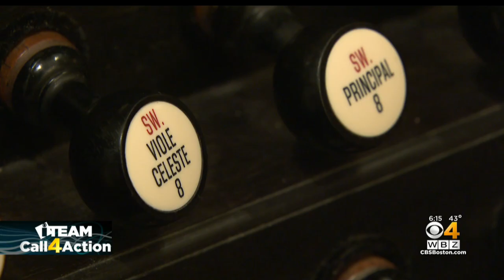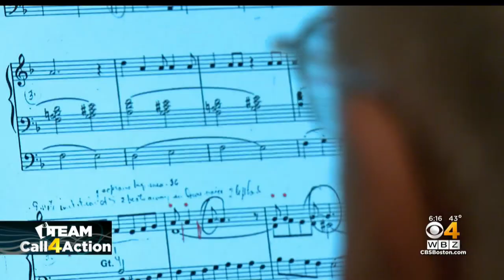I-Team's Call for Action helps Methuen theater get $12,000 back from vendor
The City of Methuen is home to a musical gem: a world-renowned organ aptly named "The Great Organ." WBZ-TV's Courtney Cole reports.